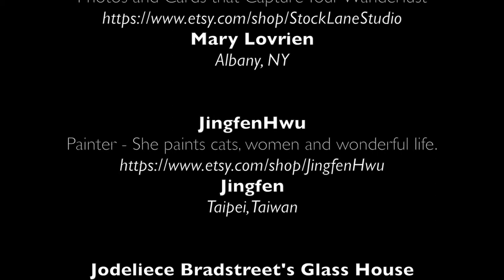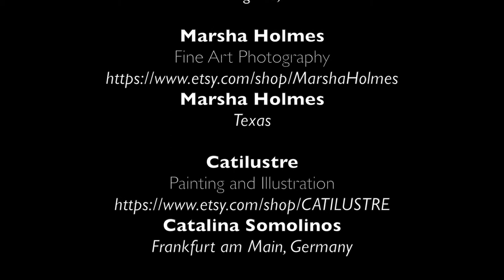Peppermint Creek Collective - Autumn 2015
Peppermint Creek Collective.
Women in the Arts

Support a Women in the Arts this Year.

filc Alki
Felt by Alice
Alicja Piotrowska
Toruń, Poland

Stock Lane Studio
Photos and Cards that Capture Your Wanderlust
Mary Lovrien
Albany, NY

JingfenHwu
Painter - She paints cats, women and wonderful life.
Jingfen
Taipei, Taiwan

Jodeliece Bradstreet's Glass House
Stained Glass Art

GM Studio Fine Art
Fine Art Photography
Guna Andersone
Tilburg, Netherlands

Ooly Wooly
Needle Felted Gifts
Ksenia
Tallinn, Estonia

Workmanship Fox
Watercolor from Lviv
Mariana Tomyn
Lviv, Ukraine

88 Editions
Fine Art and Unique Hand-Printed Scarves
Texas

Chaise Longue Gallery
Fine Art Photography
Stacy Frett
Murray, KY

jolie femme
One of a Kind Handbags and Accessories
Diana
Albuquerque, NM

Lydia’s Drawing Board
Mandalas and Other Artwork by Lydia Eloff
Lydia Eloff
Columbia, SC

Julia Apostolova
Original Contemporary Art
Julia Apostolova
Greece

The Weaver of Words
...weaving Fibers and Fables

Lauren Marems
Paintings and Sculpture

Marsha Holmes
Fine Art Photography
Marsha Holmes
Texas

Catilustre
Painting and Illustration

Tiffany Dawn Smith
Fine Art Photography
Tiffany Dawn Smith
Jacksonville, FL

Purple Pebble Art
Fine Art and Photography
Jenni Thorp
Stalybridge, England

Kate Ryan
Fine Art Photography

Wrens Roost
Watercolor Paintings
Marsha Holmes
Texas

Sailors Ravine Studio
Fine Art Photography
Danielle Nash
Northern CA

Mira Guerguin
Watercolor Paintings
Mira Guerguin
Bellevue, WA